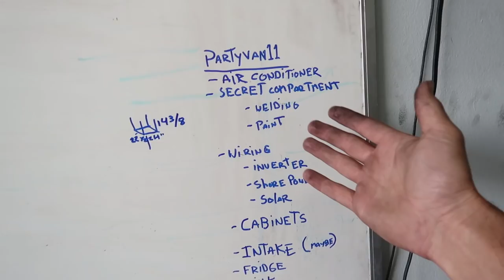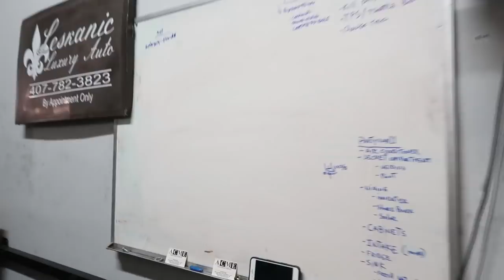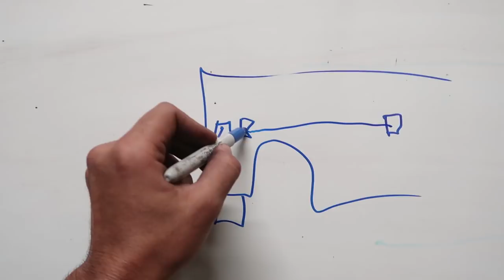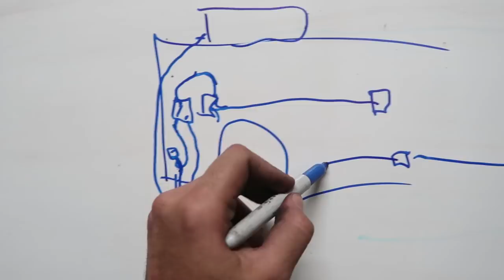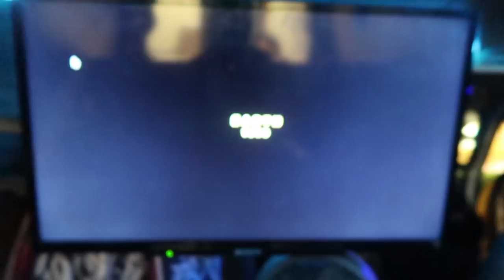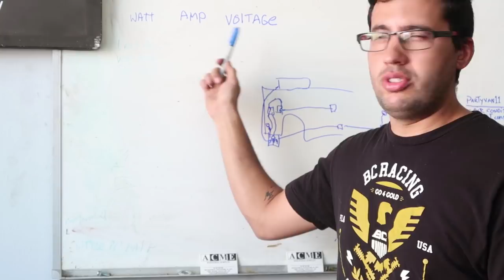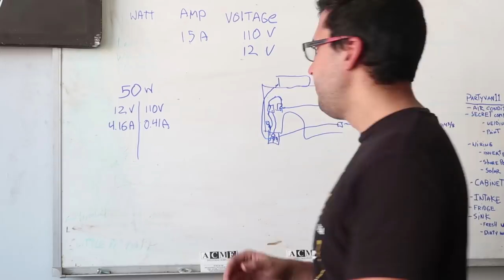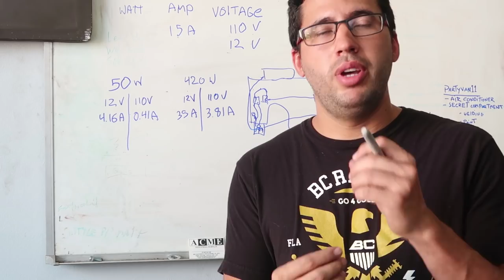CAMPER VAN Wiring UNDER $300!!!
Finally invested time into the secret compartment in the ford e250 track side / van life conversion build! It came out better than expected utilizing under the floor where the spare tire used to go for the shore plug and battery wiring, which keeps a clean look inside the van while maintaining all the free living space! More upgrades to come!

here are some of the things i've used to build my van:

night light usb 110 outlets
dewalt battery charger
1200 watt inverter w/integretated solar charger
dc battery monitor meter
deep cycle batteries
shore plug
android box
sony tv
tv 2' wall mount
rgb color led lights
rv ceiling interior lights
5000 btu energy star ac